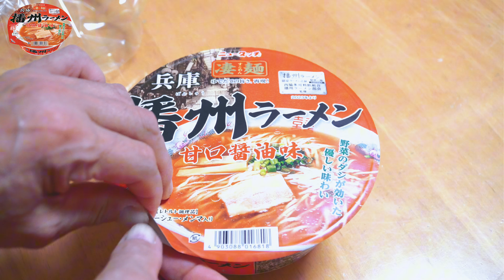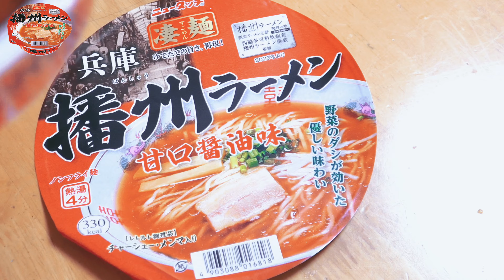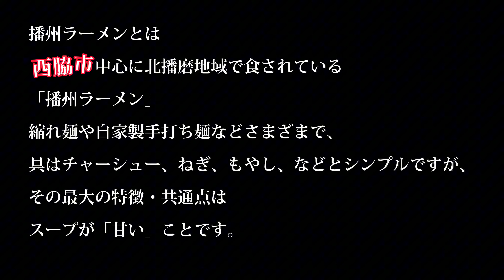兵庫播州ラーメン｜西脇多可料飲組合播州ラーメン部会監修 発売記念クッキング🍜食べてみたらうますぎた！！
西脇多可料飲組合播州ラーメン部会監修
野菜ダシが効いた甘い醤油味スープ
本格的なチャーシュー、メンマレトルト使用🍜

ヘタな撮り方　もっと見栄え良く
撮影しないとあかんね🤛

※後半の麺屋さんのカスタマイズ画像は
加東市の遠藤コンス【株】さんから
画像拝借🍜😁

元祖ご当地グルメ
播州ラーメン（西脇市）お店